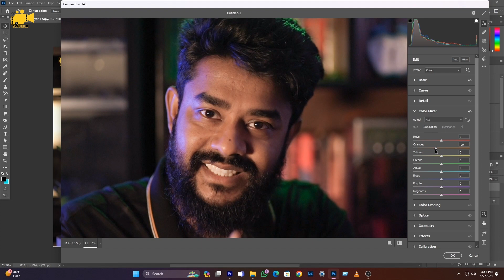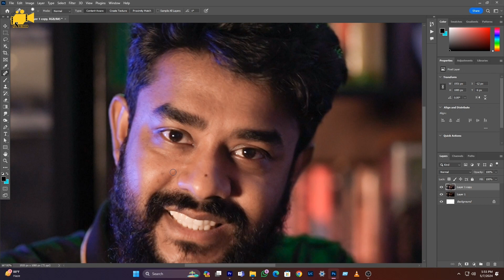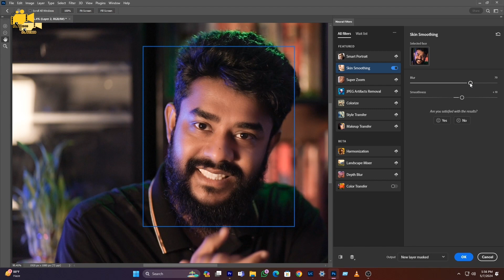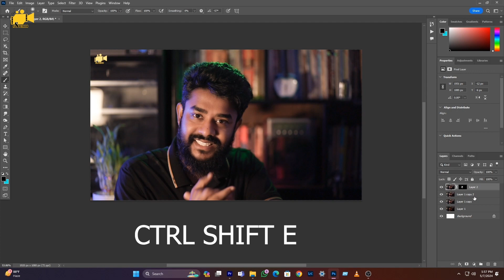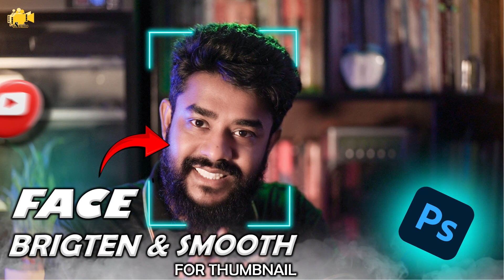Face smooth for thumbnail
In this video- i explain how we can smooth our face / retouch our face to make our thumbnail more interesting.
Here i use Adobe Photoshop to retouch / face smooth my Photo.